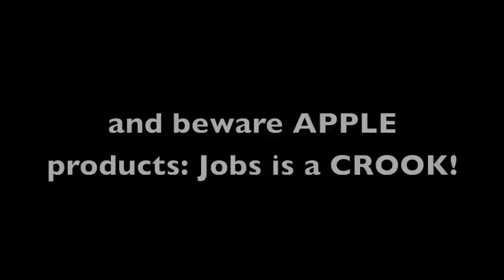LIZLE LAQUI (great song about odd girl's name!)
Scratch demo, from long ago. The SONG itself, was written around 1998:

a friend, Kyle Lapidus, had a t-shirt from his small school in NJ and on the back was a list of all the graduating students of his class' name on the back. "Lizle Laqui" really caught my eye. (I hate that most people have the same name, like "William Lee" or "Robert Smith". Boring world or logic-hating humans!)

So I whipped out this song in a few minutes. I think it's really great.

I've always planned a series of albums called "Name That Song" where all the songs are people's names. (Some are like "Judge Neil Ross", a corrupt judge in NYC who put me in jail for 6 months illegally for exposing the crime of my dirty landlord Paul Stallings, and b/c Ross owed his pension to... my archenemy Midget-Hitler Mayor Bloomberg!)

Some of the songs are just about great names and nothing else. I knew a girl who was half swedish / half pakistani named "Ferzana Fazal"! Great name!

"Name That Tune", like 99% of my projects will never see the light of day thanks to thousands of people destroying every inch of my life, from stealing my gear or other stuff, to breaking my computers (and I'd kill Steve Jobs with my bare hands if I could, for tens of thousands of scandals I alone have dealt with because of this fraud who got caught ripping off millions --- but like Bloomberg, he won't go to jail b/c he's too rich and powerful. (EX: I bought a new MacBook Pro in 2011... and like every Mac product I owned before, it glitched in thousands of ways. EX: I was promised the new OSX meant only a individual program would crash. WRONG: every single day --- I'm not kidding --- the ENTIRE laptop would crash and I'd have to force quit. (And that was from a few days after I got it. And 2 months later it's still ONLY the Mac software that came with it! They can't try and blame other software [which is what the liars do]. Even my sheep IT pals who worship Apple say "Safari is junk, get Firefox"! BUT THE "GENIUSES" AT APPLE MADE SAFARI, so that's an ADMISSION by all that APPLE PRODUCES GARBAGE. Sheeple like Apple for the bells and whistles and IMAGE! ARGH!!!)

Also, 99% of my "friends" fucked me over in tens of thousands of ways, like having me arrested for the "crime" of telling the truth when they did bad things to other people!

HUMANS SUCK!

And I'm just trying to put as much of my shit in the Cloud so I can leave your shitty planet asap.